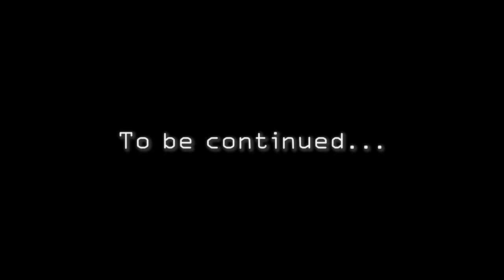【ルームツアー】ふたりが好きな場所♪ #153 ゲイカップル【BL】(gay couple）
みんなの心地よい場所はどこ？